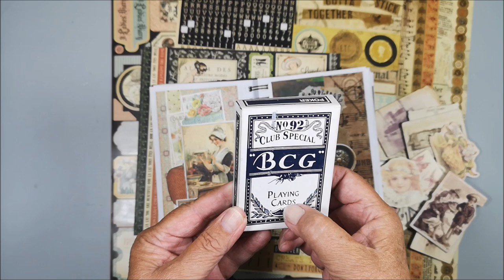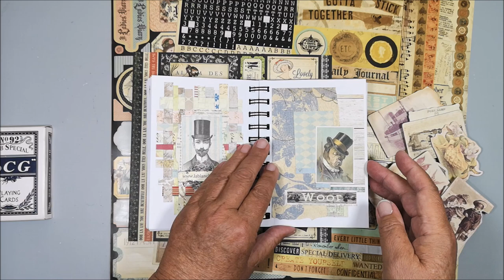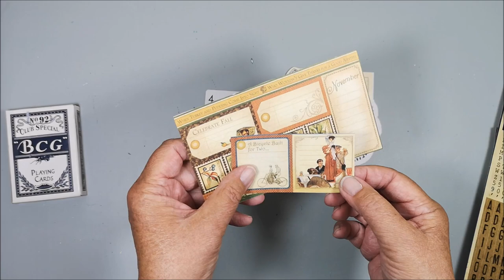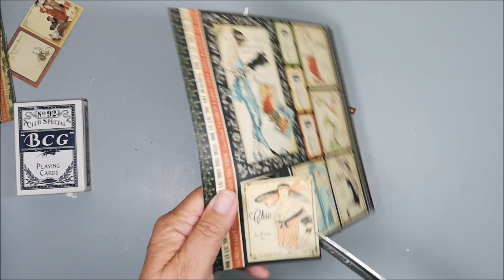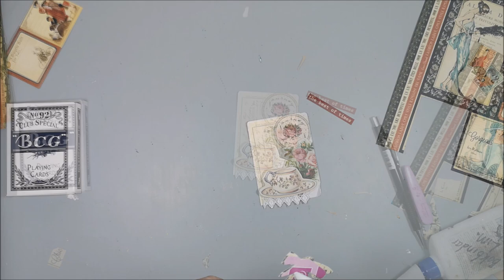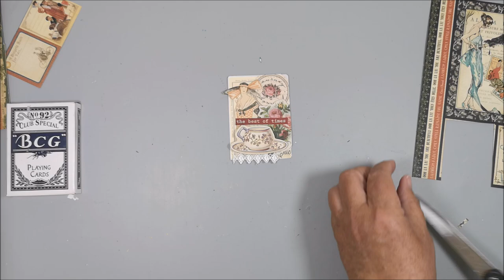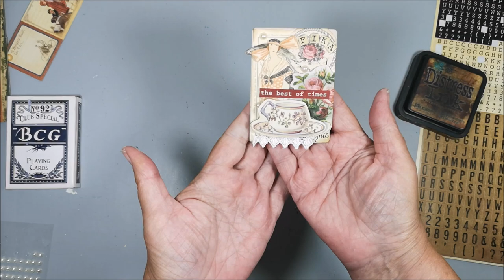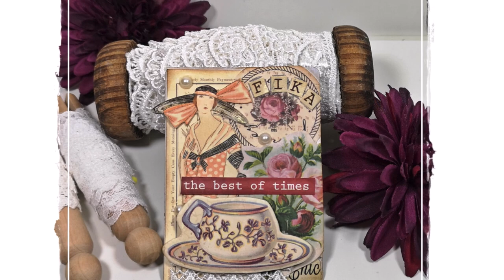ATC with Collage - Theme "Something to eat or drink" - FIKA The best of times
🔽 More info and links below 🔽 What is an ATC = Artist Trading Card? It is an artistic creative business card. Size is important and an ATC must be 2½x3½ inches / 6,4 cm x 8,9 cm, no larger and no smaller.
There are many different ways to do an ATC challenge, you can do it as a group and switch between the participants. But, you can also just challenge yourself and make one that you keep for yourself. ATC is often created in different themes.

SWE: Vad är ett ATC = Artist Trading Card?
Det är ett konstnärligt kreativt visitkort. Storleken är viktig och ett ATC måste vara 2½x3½ inch / 6,4 cm x 8,9 cm, det får inte vara större och inte mindre.
Det finns många olika sätt att göra en ATC-utmaning, man kan göra det som en grupp och byta sinsemellan deltagarna. Men, man kan också bara utmana sig själv och gör ett som man behåller själv.  ATC skapas ofta i olika tema.

• Deck of playing cards - 3½ x 2½ inch
• Paper scraps from G45
• Chipboard embellishments and other "things"
• BoBunny Combo stickers Et Cetera (2011)
• White half back pearls